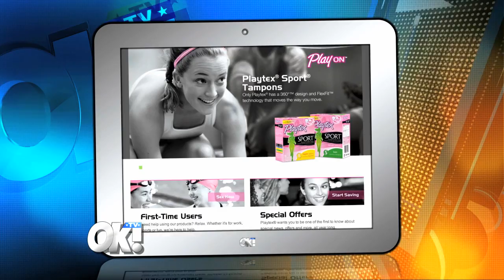Michelle Williams at the OK! TV Loft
Former Destiny's Child singer Michelle Williams sits down with Julie Alexandria at the NYC loft to talk her new album and projects.